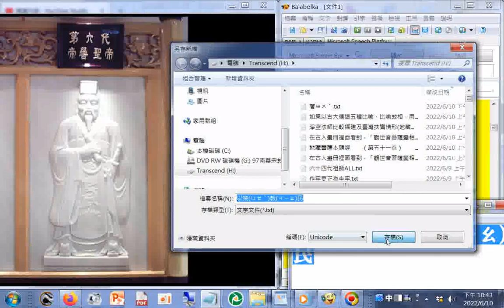六十四代祖師ALL第6代#帝嚳聖帝：帝嚳，高辛氏生下來就很神奇、靈異，「自言其名曰 ...」。最成功是以樂教民，其後代分別皆是中國歷代的開創者